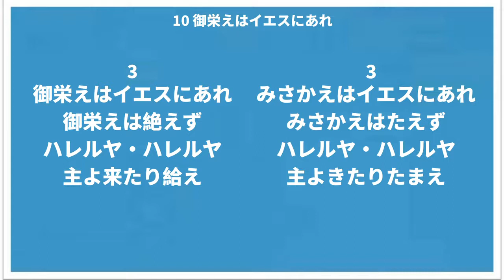10 御栄えはイエスにあれ